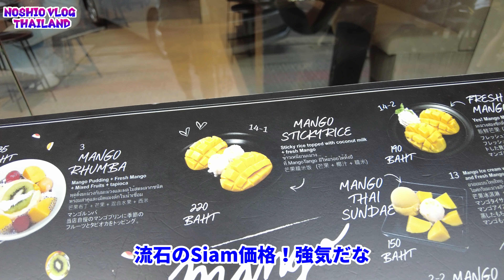タイのトレンド発信地サイアムスクエア 4K -194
タイの流行・トレンドはここから発信されていると言ってよいサイアムスクエア。
昨年、大通りから一本南の通りが改装され週末は歩行者天国になりました。
綺麗になったサイアムスクエアを歩いてみましょう。

タイのバンコクの隅っこでの日常の暮らしと旅の様子を発信中

旅行中に僕が見た忘れられないタイの景色をアップ中